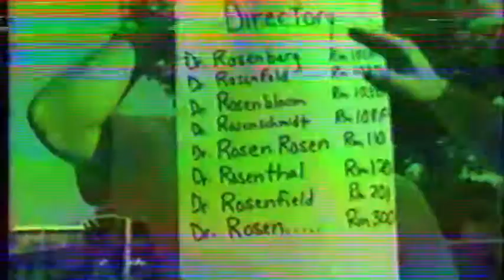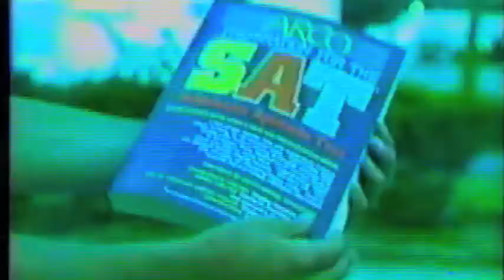Tribute to Elders - circa 1987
Worst Movie Ever
By Youngers